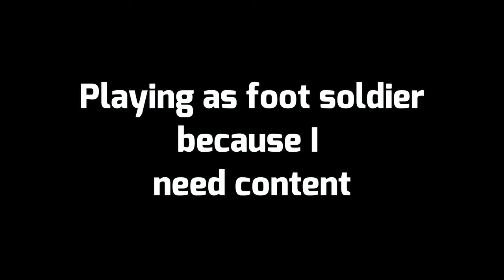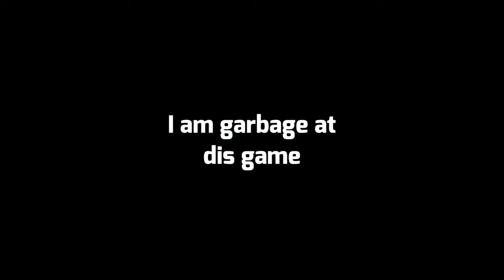Foot soldier is bad (GW2)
I needed content so I decided to play some foot soldier.
Foot soldier is the worst character in this game by far.

Welcome to my somewhat mediocre channel, I mainly play PVZ and star wars games.